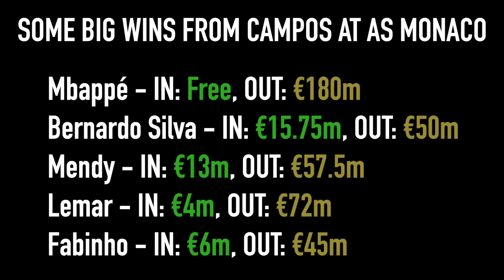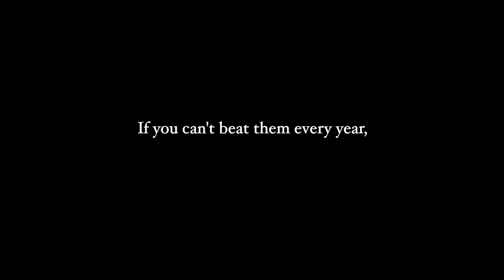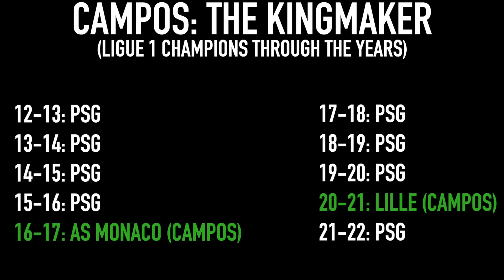PSG May Have Changed Everything with This Signing: Luis Campos, Kingmaker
Luis Campos, the acclaimed scout who built masterpieces with his time at AS Monaco and Lille - the only two teams to knock PSG off of the top spot in France, has signed with PSG. With his close relationship to Kylian Mbappé - as he brought him to AS Monaco after all - as well as his neck for building title-winning teams for very little money, what does this mean for the big-spending Parisian club? Who is Luis Campos, and why was he brought in to PSG?

80s Synth Tracks by Karl Casey @ White Bat Audio

INTRO: 00:00
Failed Manager, Top Scout: 01:22
King of France: 03:55
Capital Bound: 07:36
Outro: 10:27